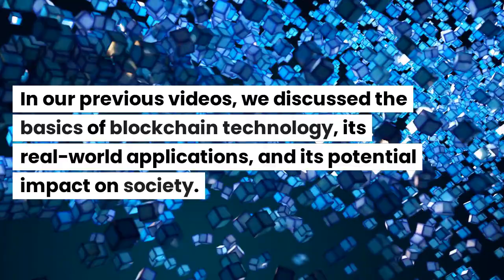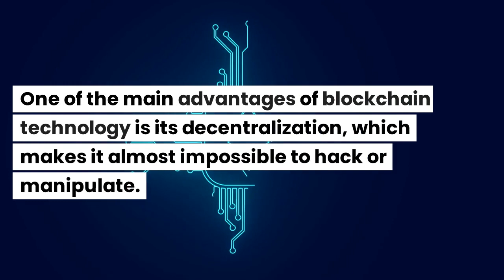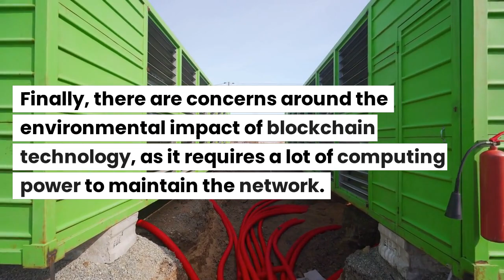#9 The Advantages and Limitations of Blockchain Technology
Welcome back to Beyond and Byte 3.0! In this video, we'll be exploring the advantages and limitations of blockchain technology.

Blockchain has become a buzzword in the world of technology, but many people are still unsure about what it is and how it works. In this video, we'll be diving deeper into the benefits and drawbacks of this revolutionary technology.

First, we'll provide some context about blockchain and its evolution over the years. Then, we'll discuss the problems that blockchain solves, including issues with trust, transparency, and security.

Next, we'll explore some of the limitations of blockchain, including its scalability and energy consumption. We'll also discuss some of the challenges that need to be addressed in order for blockchain to reach its full potential.

In the conclusion, we'll leave you with an intriguing question to think about: What do you think will be the next big breakthrough in blockchain technology?

Reflect:
What are the advantages and limitations of blockchain technology?
How has blockchain technology evolved over the years?
What problems does blockchain solve?
What are the limitations and challenges of blockchain technology?

References:
Nakamoto, S. (2008). Bitcoin: A peer-to-peer electronic cash system.
Swan, M. (2015). Blockchain: blueprint for a new economy. O'Reilly Media, Inc.
Tapscott, D., & Tapscott, A. (2016). Blockchain revolution: how the technology behind bitcoin is changing money, business, and the world. Penguin.